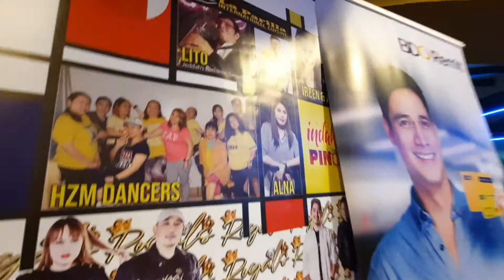Indak Pinoy 2021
The Philippine Consulate General in Jeddah partners with La Parilla International Cuisine, the Backstage Events and Production, and various Filipino talents in Jeddah to bring you "Indak Pinoy 2021" in celebration of Dance Month this September 2021.